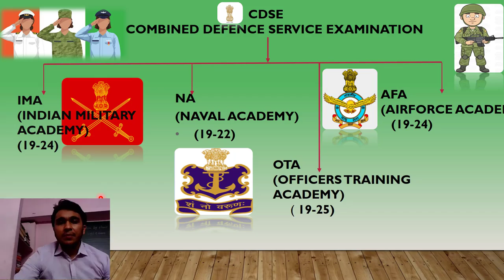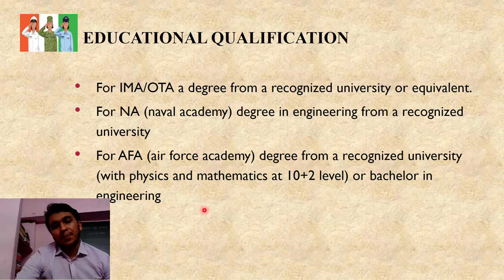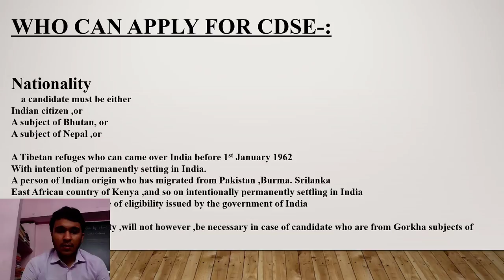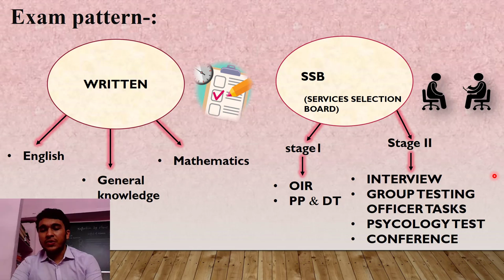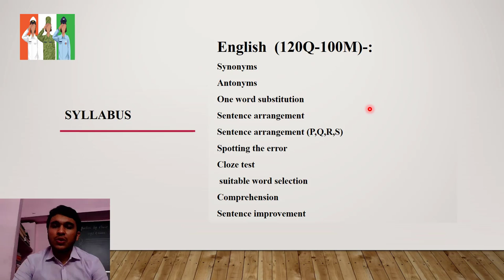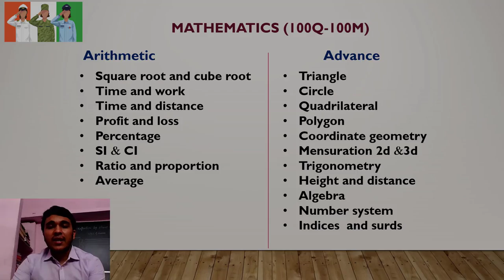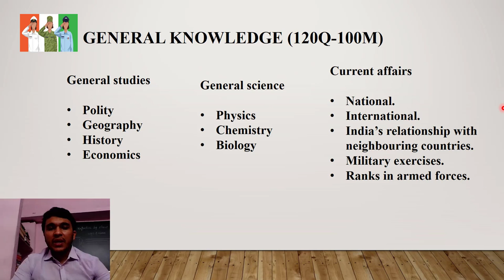how to join Indian armed forces after graduation/cds/Indian armed forces/exampattern/syllabus/ssb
this video is all about cds exam pattern,syllabus,and complete guide of cds (combined defence services exam ).